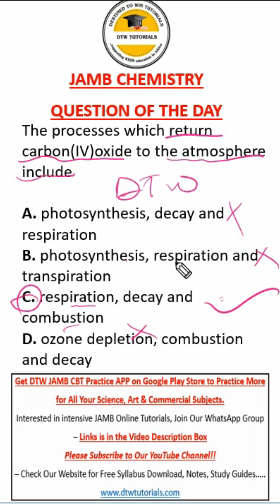JAMB Chemistry - Carbon (IV) Oxide (Question of the Day)